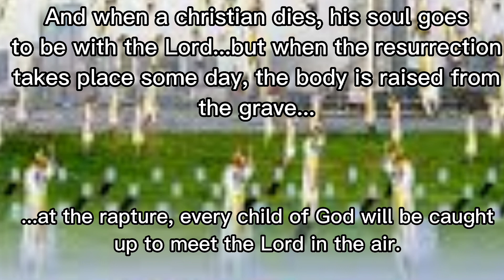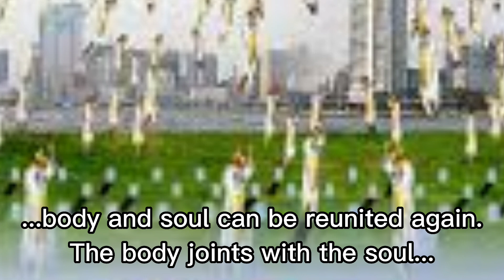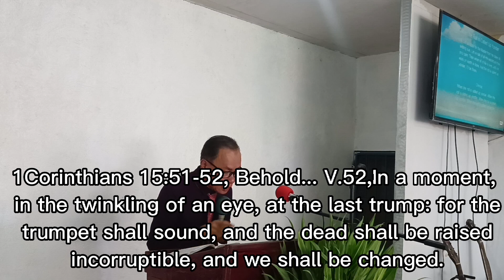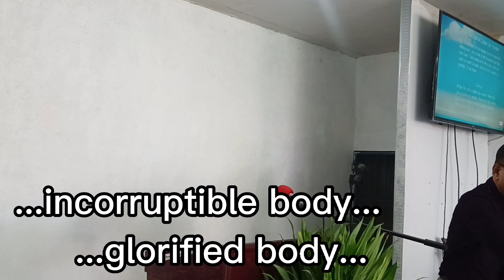Pastor Errol Mares preached on, "Incorruptible body"